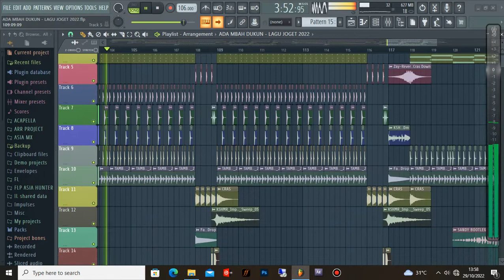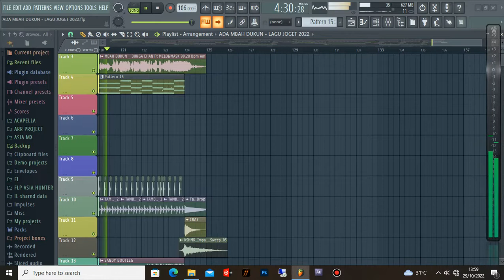DJ ADA MBAH DUKUN - RIZAL REMIXER ( Breaklatin Remix ) 2022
▶ Judul : DJ ADA MBAH DUKUN
▶ Genre : Breaklatin Remix
▶ Artis :
▶ Lebel :
▶ Video Original :
▶ Musik / Mix By : DJ RASA & RIZAL REMIXER

Anda Sedang Mendengarkan Lagu Remix Terpopuler Saat ini :DJ ADA MBAH DUKUN - RIZAL REMIXER ( Breaklatin Remix ) 2022